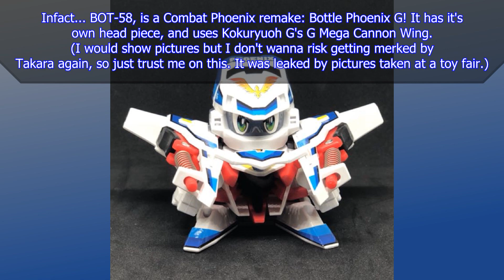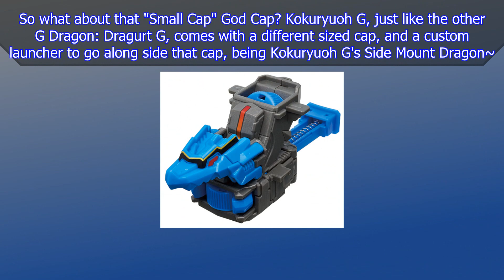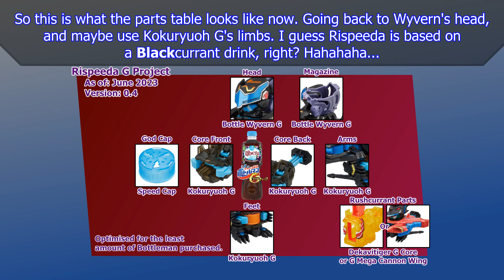The Perfect God Cap Bottleman: Kokuryuoh G! | Bottleman Update Vid (16/06/23 - Text Only)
[Check Description for Links & Updates] Because Takara wanted to make the perfect Bottleman. The Black Dragon King!

-- Updates --
None Yet~

-- Chapters --
00:00 Kokuryuoh G
03:18 Rispeeda G
03:56 Outro

Smart Race - Deltarune
Battle! Wild Pokémon - Pokémon Black 2 & White 2

All copyrighted materials belong to their original owners. I own none of it!